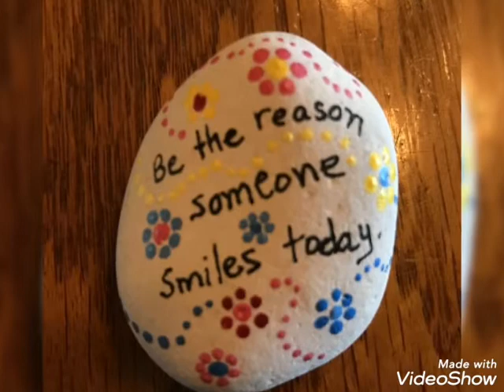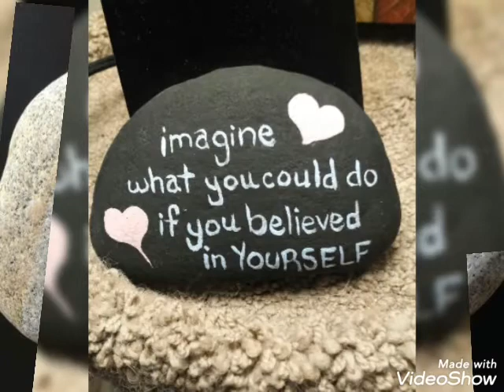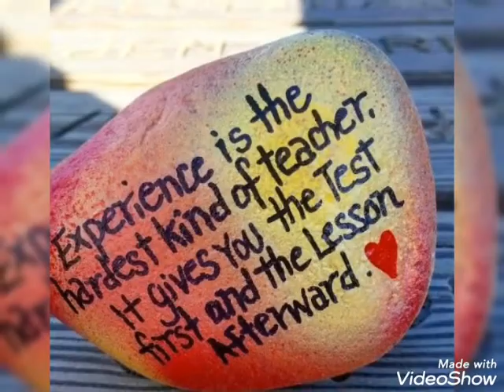30 easy stone art ideas | DIY Stone craft ideas | DIY Rock painting craft ideas | Stone paintings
ebeautiful Top 80  pabble painting ideas Rick paintingeasy painting rock and stones